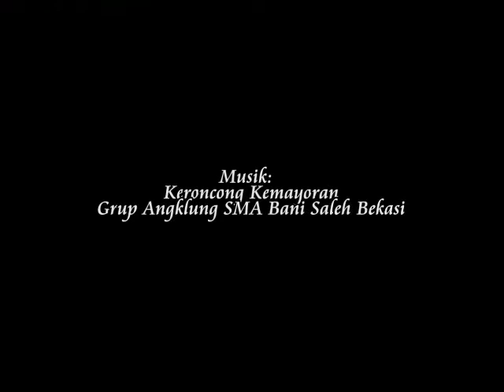AMPROKAN BLOGGER 2011 (2)